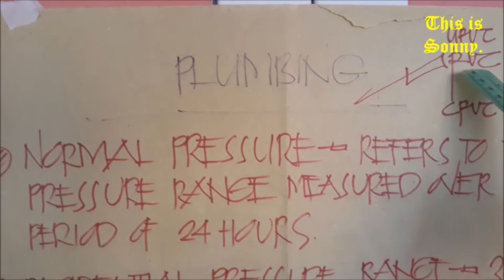Piping Installation Terminology.